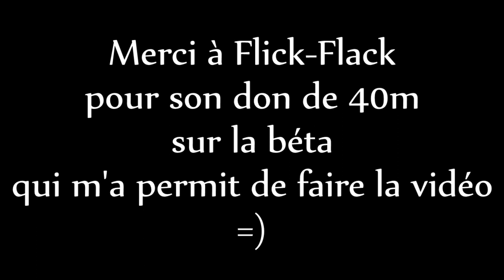[Dofus] WIN EN 1V1 EN PANOPLIE 1.29 ?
⚫Yo tout le monde aujourd'hui je vous présente un petit combat contre un enu en pano pvp 1.29 comme à la bonne époque. Bonne vidéo à tous =)

⚫ Ajoute moi sur Snapchat : Lorissky

⚫ Si toi aussi tu lis cette phrase marque dans les commentaires : "1.29 en dokoko ggwp "